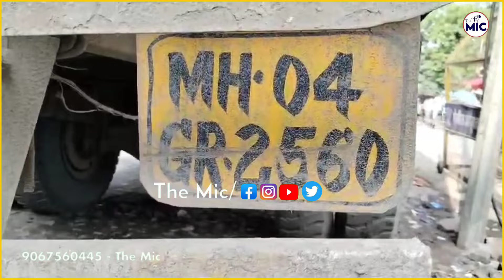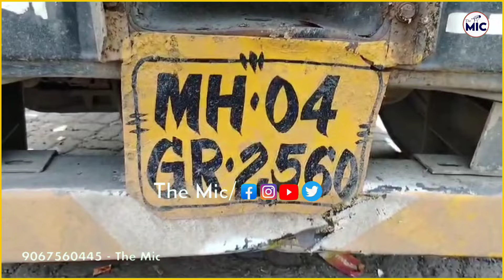Paidal Ja Rahe Admi Ka Truck Accident | Dono Pair Toota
Fam Ansari,
Bhiwandi News,
Bhiwandi Road,
Bhiwandi Nagar Sevak,
Bhiwandi Court,
Bhiwandi Corporation,
Bhiwandi Tahseeldar,
Bhiwandi IGM Hospital,
Bhiwandi Anganwadi,
Political News,
Political Party's,
Election Commission,
Election News,
Sarkari News,
Sarkaari Office,
Sarkaari Officer's news,
Bollywood News,
Food Minister,
Anganwadi sewaka,
Giram panchyat,
Mahashtra News,
Hindi News,
महाराष्ट्र,
हिंदी न्यूज़,
भारत,
पॉलिटिकल न्यूज़,
सरकारी अधिकारी,
पॉलिटिकल पार्टी,
बॉलीवुड न्यूज़,
स्पोर्ट न्यूज़,
ब्रेकिंग न्यूज़,
लेटेस्ट न्यूज़,
टॉप 5,
हेडलाइंस,
द माइक,
भिवंडी महानगरपालिका,
भिवंडी,
भिवंडी मंसिप्लिटी,